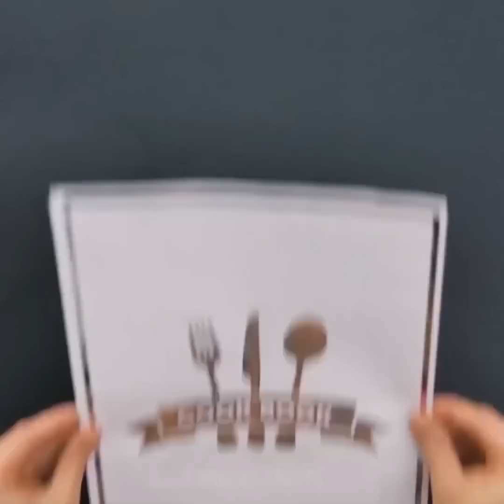최고의 파티를 위한 25가지 천재적인 DIY 모음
멋진 야외 파티 아이디어

야외 파티는 친구들과 함께 여름을 멋지게 보내는 방법이죠. 영상을 보고 완벽한 여름용 파티를 열어보세요.
이 멋진 아이디어들을 확인하세요:
-    아이스크림 대접하는 멋진 방법입니다
-    쿠키 커터에 돈을 쓰고 싶지 않다면, 알루미늄 호일로 만들어보세요
-    커피맛 젤리를 만들어보세요! 커피를 실리콘 틀에 넣고 얼리세요. 젤라틴을 한 테이블스푼 물을 담은 컵에 담고 저어주세요. 그 다음 연유 반 컵을 섞어주세요. 이제 실리콘 틀에 혼합물을 따른 후 10분 동안 얼려주세요
-    실리콘 얼음틀로 커피 얼음을 만드세요. 얼음을 컵에 담고 우유를 그 위로 따라주세요. 완벽한 아이스 라떼가 완성됐어요!
-    에스프레소 한 컵, 크림 반 컵, 그리고 시럽을 섞어보세요. 혼합물을 얼리면 아이스크림이 완성됩니다!
-    음료를 차갑게 유지하는 법입니다. 풍선에 물을 담고 얼리세요. 통에 얼린 풍선을 가득 담고 그 위에 음료를 놓아주세요. 파티가 열리는 저녁동안 시원할 거예요
-    소다와 식초를 이용해 풍선을 쉽게 부세요
-    플라스틱 컵에 각종 채소, 과자, 나초 등 에피타이저와 간식을 담아 대접하세요
-    빈 깡통과 소다 캔 그리고 돌맹이만 있으면 휴대용 화덕을 만들 수 있어요
-    생일 케이크가 필요한가요? 맛있는 저지방 디저트를 만들어보세요 - 오븐을 쓰지 않은 수박 케이크입니다. 이 간단한 케이크를 완성하려면, 수박 껍지을 잘라내고 휘핑 크림과 원하는 베리 류를 올려주세요
-    수박 빨리 자르는 여러가지 방법도 배워보세요

타임스탬프:
00:52 DIY 쿠키 커터
01:24 커피 디저트
02:22 커피 아이스크림 팝
02:58 수박 폭탄
06:12 야외 뷔페 아이디어
08:35 DIY 휴대용 화덕

5분tricks은 5-Minute Crafts의 공식 한국어 채널입니다!